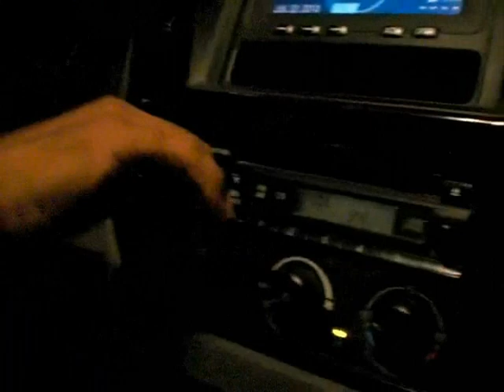Entrevista A La Perfe Hablando De Lo Nuevos Proyectos 829 Music.wmv